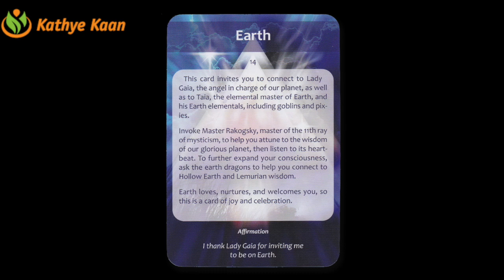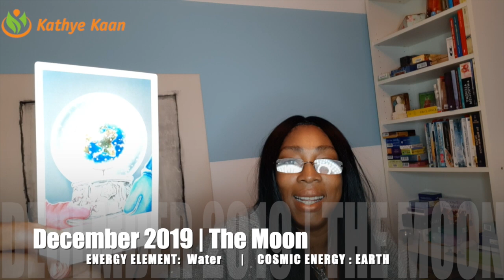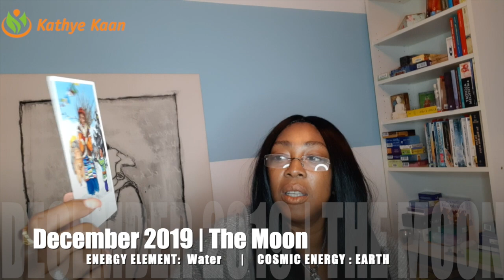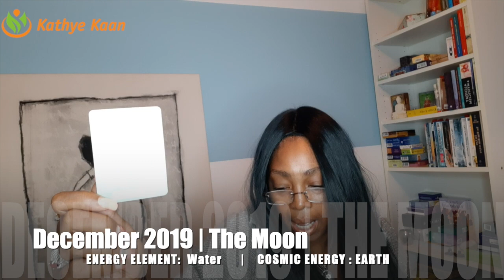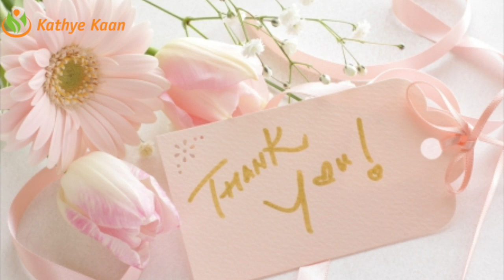OPHIUCHUS DECEMBER 2019 💝 PSYCHIC TAROT HOROSCOPE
Kathye